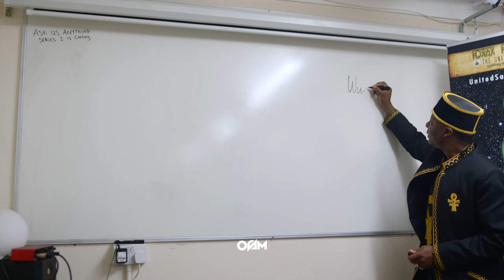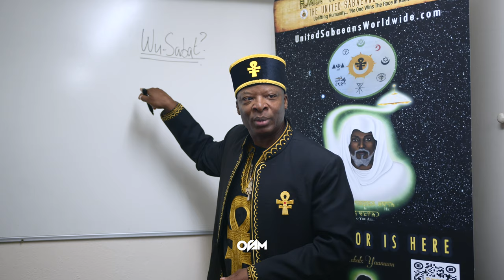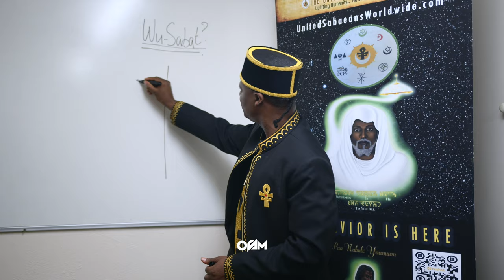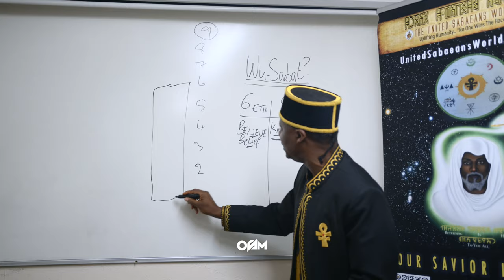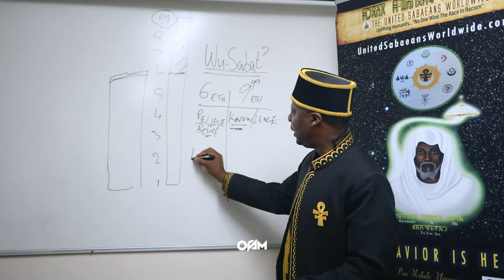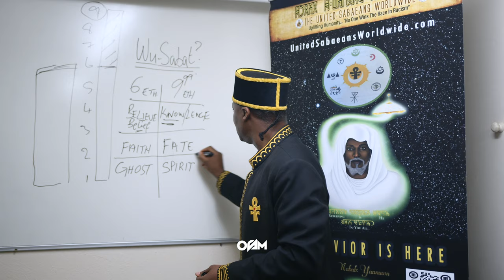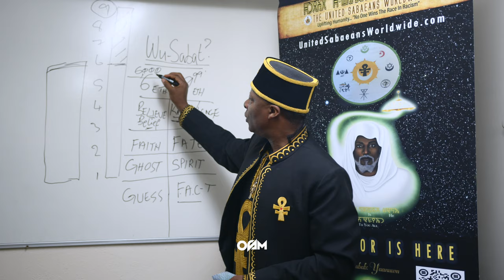Wu-Sabat VS Truth Seeker - "You Are Asking The Wrong Questions"